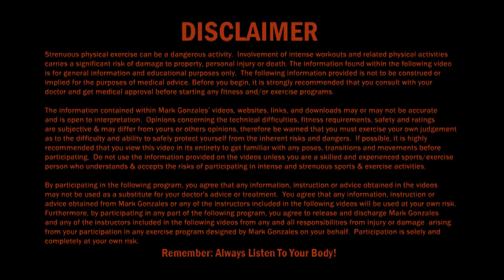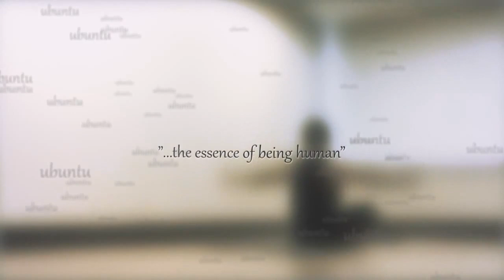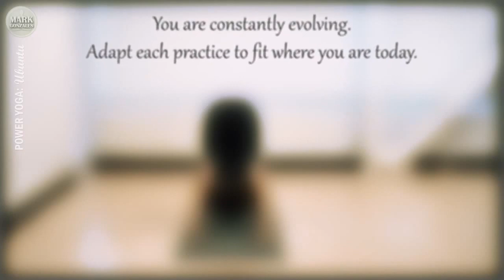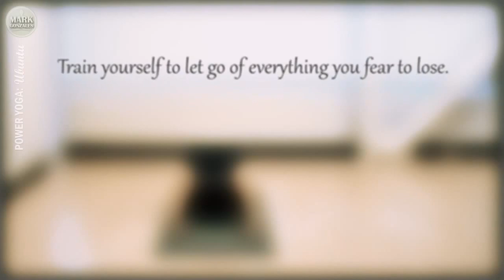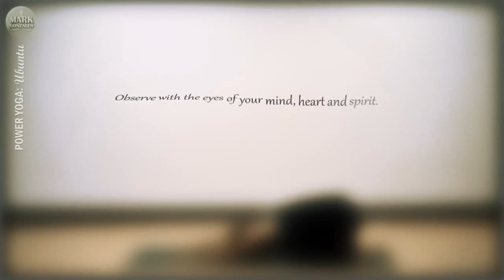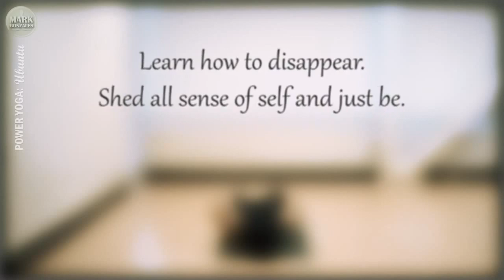Power Yoga: Ubuntu (30-min preview)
This is a 30-min preview.

Self-produced by: Mark Gonzales
Premium 75-minute Power Yoga session (All Levels, please no absolute beginners)
*HD available
*Mobile-device compatible

Ubuntu is the second, follow-up video of Mark Gonzales' athletic yoga-based workouts.  This full length total body workout focuses on combining dynamic breath with a series of strong, flowing and static movements.

Requirements & Restrictions:
All levels are welcome, although absolute beginners are encouraged to seek the personal guidance of a certified yoga instructor for safety and precautions first before proceeding.  It is recommended that you have can safely complete the first video, Onese1f, before progressing to the video, Ubuntu.
* Not recommended for those with chronic ailments
* Not recommended if you are pregnant

To get the most out of the video provided, here are some guidelines:
- Make sure you are uninterrupted for the whole duration of the video (75-min)
- Whether you are inside or outside, a temperature between 72-80 is ideal
- Natural dim light is best (try it during sunrise or sundown)
- Modify & progress any of the poses, each practice can be different, everytime
- Before starting, have a towel, water and any props you use handy

Few of the many benefits:
- Perfect compliment to weight training
- A great way to improve concentration and focus
- Guaranteed sweat to purify skin of toxins
- Increase in daily performance
- Stress management